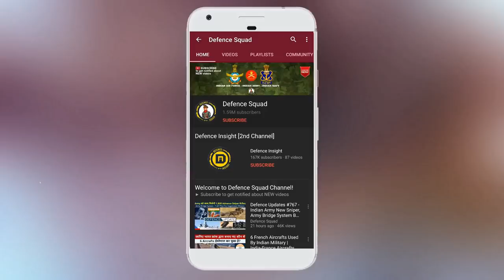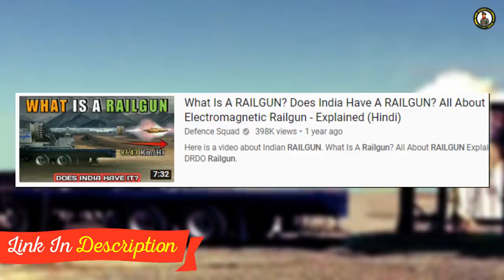China's Railgun Rifle - Railgun In Assault Rifle Form ! Is It Possible?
Here is a video explaining is a compact, man portable practical rail gun possible like a rifle?

🔴 What Is A RAILGUN? Does India Have A RAILGUN?

🔴 Join our Official Telegram Channel to be a part Of 'Team Defence Squad',

Chinese PLA Shows Rifle-size Electromagnetic Railgun Weapon. Is It really possible?

Hello Defence Lovers, DefenceGyaanSeries ke is episode No. 427 mai humne apko Railgun Rifle ke baare mai bataya hai, Hume Umeed hai ki apko yeh episode pasand ayega.

We have compiled data from the Internet to find out is Railgun Rifle Possible? Join us as we take a closer look at all these In Detail.

This video shares all about Railgun Rifle - China Railgun Rifle - China Railgun - Railgun Working - India Railgun | What Is A RAILGUN? Does India Have A RAILGUN? All About Electromagnetic Railgun - Electromagnetic Railgun Rifle - Electromagnetic Rifle - Electromagnetic Assault Rifle